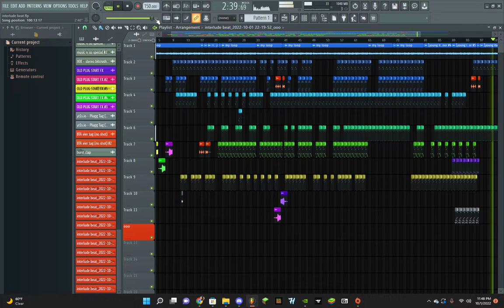a beat i made with a loop i made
lol like love u bye